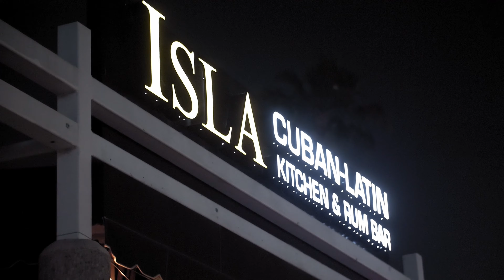SON HABANA (Official Trailer)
SON HABANA
"The Music that Saved a Community"

STORY SYNOPSIS
Son Habana is an inspiring story about a Cuban band in Los Angeles, CA and their unexpected journey towards survival and success during the quarantine. Faced with the challenges of a global pandemic, the band finds an opportunity to rise above adversity and embrace their passion for music.

Son Habana celebrates the power of music, the indomitable spirit of the Cuban people and the joy of finding unexpected connections during times of adversity. It is a testament to the transformative power of collaboration, reminding us all that through unity, passion, and creativity, we can overcome any obstacle and create something truly extraordinary.

FOLLOW THE PRODUCERS
Arturo Stable | Director

- - - CREDITS - - -

PRODUCED BY
Arturo Stable, Skyler Jenkins & Luis Gonzalez

DIRECTED BY
Arturo Stable

CINEMATOGRAPHY BY
Skyler Jenkins

EDITING BY
Skyler Jenkins & Arturo Stable

NARRATED & TRANSLATED BY
Arturo Stable